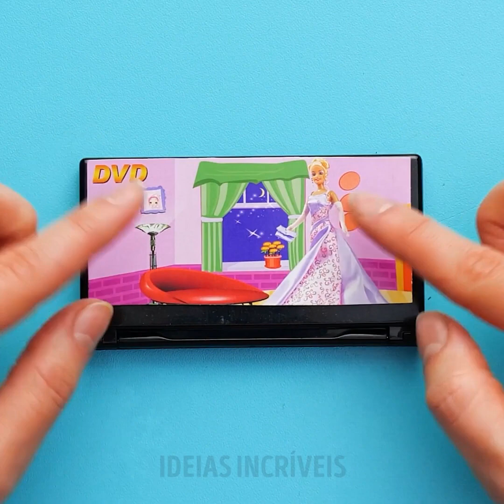40 DIVERTIDOS ARTESANATOS EM MINIATURA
INCRÍVEIS ARTESANATOS EM MINIATURA QUE VOCÊ PRECISA EXPERIMENTAR

Temos uma pergunta muito importante para te fazer hoje: você não acha que hoje é o dia perfeito para aprender a fazer artesanatos em miniatura? Também pensamos que sim! Prepare suas mãos astutas e vamos começar a-go-ra. A primeira arte que mostraremos a você é como fazer as melhores tesouras em miniatura. Você pode se perguntar se elas serão realmente úteis, mas prometemos que você as usará mais do que imagina. Você também aprenderá a fazer uma lavadora de roupas em miniatura (e ela é super fofa).

Você também aprenderá a fazer um abajur ou lâmpada vulcânica impressionante partindo do zero. Você não vai acreditar no quão incrível ela é até vê-la. Assista a este vídeo para descobrir os passos que você precisa seguir para criar uma aím na sua casa. Outro artesanato incrível que você aprenderá a fazer é a sua própria casinha de bonecas. A propósito, este artesanato é perfeito para experimentar com um par extra de mãos, então ligue para seus amigos e convide-os para te ajudar.

Temos certeza que você vai gostar deste vídeo! Assista até o final para não perder nenhuma das dicas.

MINUTAGENS:
0:14 - Tesoura em miniatura
3:49 - Uma mini lavadora de roupas
9:10 - Abajur de vulcão
14:48 - Faça sua própria casinha de bonecas
18:14 - Uma linda mesinha com cadeiras